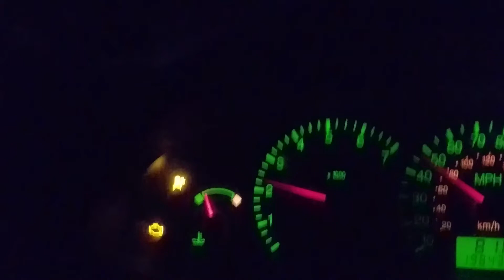Ice cold air conditioning